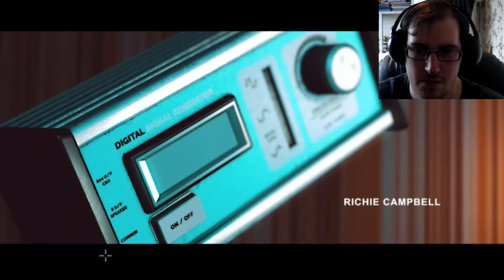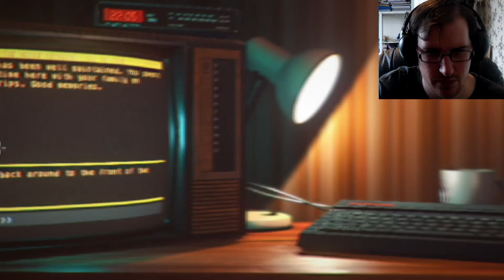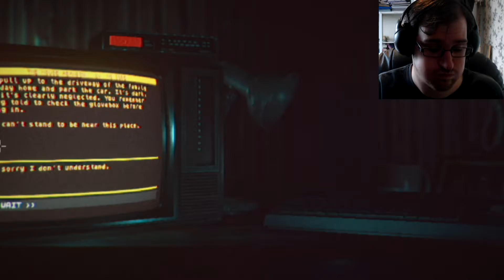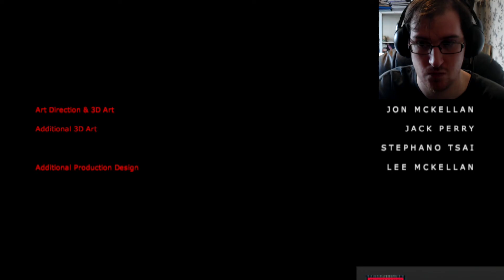Stories Untold || THE HOPE ABANDON [Ep 1]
Stories Untold is a text based adventure indie horror game that is a remastered version of The House Abandon. This Video contains the first of four sequences and sets the mood.
Developed by: No Code
Published by: Devolver Digital

I would love to hear any kind of feed back ^_^

The music used in this video is from Jesse Valentine's F-777 Toy Factory.